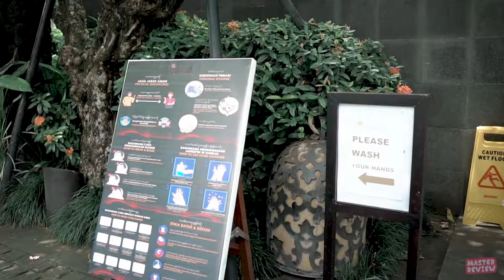REVIEW ROYAL KAMUELA UBUD RESORT | MASTER REVIEW EPS 15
ROYAL KAMUELA UBUD RESORT ini terletak di dekat Monkey Forest Ubud Bali Indonesia, RESORT ini memberikan suguhan ke mewahan dan kenyamaan yang anda inginkan.
Channel ini menampilkan KONTEN REVIEW yang dikemas dalam bentuk KOMEDI TV SERIES. TAYANG setiap hari RABU dan Sabtu.
Buat kalian yang ingin di datangin MASTER REVIEW bisa langsung
WA : 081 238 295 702
Royal Kamuela Villas & Suites Ubud
Alamat : Jalan. Monkey Forest Ubud, Gianyar, Bali
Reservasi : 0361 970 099